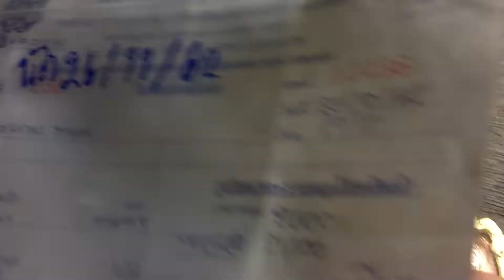มาดูงานฝีมือ ลายกรอบพระเลี่ยมทองลายต่างๆ